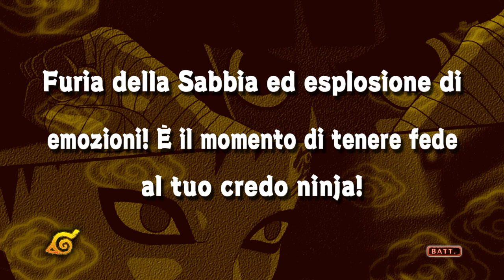NARUTO Ultimate Ninja STORM - #12 Walkthrough STORIA ⁓ FURIA DELLA SABBIA - ITA PC UWQHD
SAGA ESAME DEI CHUNIN:
L'incontro prosegue, con un'agguerrita Hinata che lancia un attacco dopo l'altro. Ma Neji, approfittando di un'apertura, riesce a sconfiggerla. Le eliminatorie giungono cosi allo scontro finale: Rock Lee contro Gaara. Specializzato nelle tecniche sabbia, Gaara tiene costantemente protetto il corpo con il muro di sabbia. Riuscirà l'arte marziale di Lee a fare breccia?

▶ GAMEPLAY
0:41 Scontro Rock Lee Vs Gaara

●▬▬▬▬▬▬ ▼▼▼PC▼▼▼▬▬▬▬▬▬●
● CPU: Intel® Core™ i7-6700K Processor 8M Cache, up to 4.20 GHz
● MOTHERBOARD: MSI Z170A M5
● PSU: XFX Pro Series 650W Bronze 80Plus Pro650W
● GPU: GIGABYTE G1 Gaming GeForce GTX 1080ti 11 GB

- Crislyred